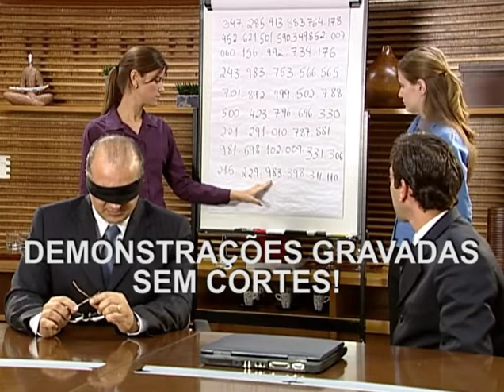power memory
O MAIS PODEROSO MÉTODO DE APRENDIZAGEM ACELERADA NO MUNDO, AGORA DISPONÍVEL NO BRASIL!
Baseado em pesquisas da Harvard University e campeões de memória mundiais registrados no Livro Guinness, foi criado o mais avançado método de aprendizagem acelerada no mundo o Power Memory Exames. Nosso campeão de vendas por 3 anos consecutivos. Desde 1999 já consegui revolucionar a maneira que milhares de alunos brasileiros estudam e se preparam para exames. Nesta oportunidade queremos agradecer nossos alunos pelas milhares de cartas, e-mails e telefonemas com elogios e agradecimentos. E pelas indicações do boca a boca. Continuem firmes e nunca parem de estudar. Usando os segredos do método, qualquer aluno pode melhorar suas notas numa forma significativa enquanto reduz o tempo de estudo em mais de 85%, alem de aumentar seu poder de concentração e liberar sua memória fotográfica. Esta é a primeira vez que um curso de memorização foi projetado especificamente para passar nas provas.